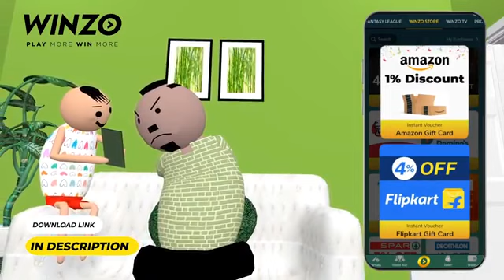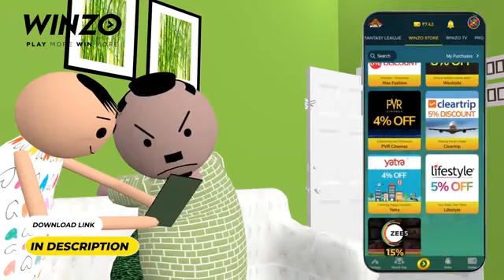MJO Manoj mistary